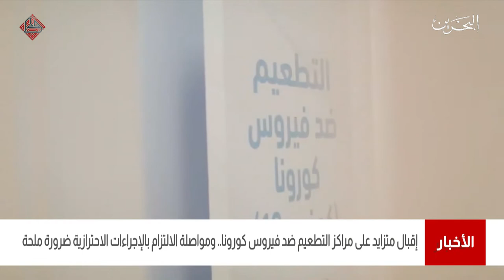البحرين مركز الأخبار : إقبال متزايد على مراكز التطعيم ضد فيروس كورونا 28-03-2021